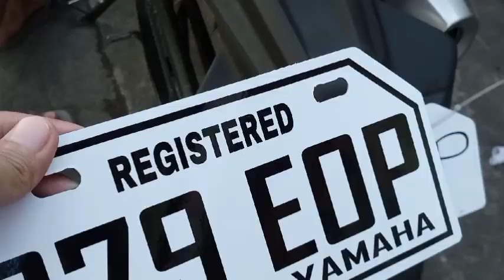NAGPAGAWA KAMI NG PLAKA PARA KAY SNIPER